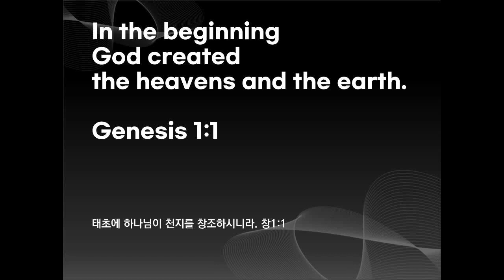10분 반복 영어성경암송, 창1:1, 영어성경구절암송, NIV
God created
the heavens and the earth.

태초에 하나님이 천지를 창조하시니라. 창1:1